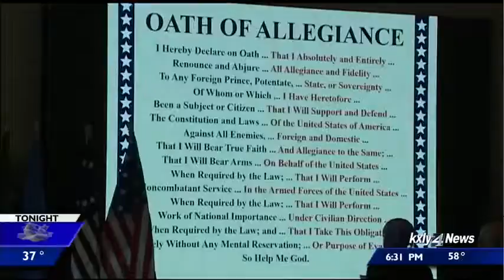100 people became citizens today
Not an easy process, but well worth it, they said.